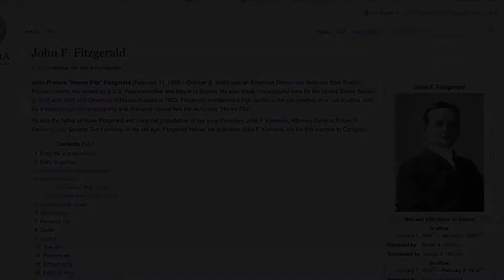Famous People with “Kissing Cousin’s” in their Family Tree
Six very famous people that have at least one set of “kissing cousins” in their family tree.  From first cousins to third cousins.
Trivia buffs might enjoy these fun facts and a few might surprise you.